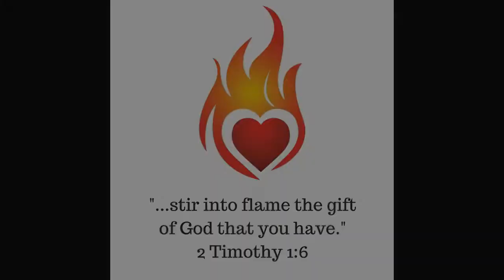In the Ordinary, All Around Me by Linda Tomasello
IN THE ORDINARY ALL AROUND ME tells the story of how Linda Tomasello discovered that Jesus was present in the ordinary things in life and not just in the spectacular. You just need to open your heart and your eyes.